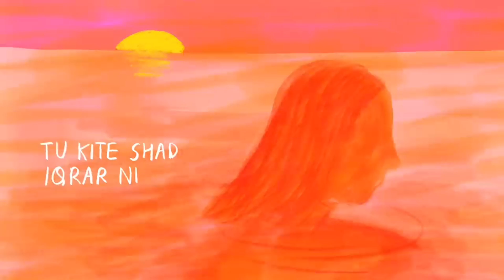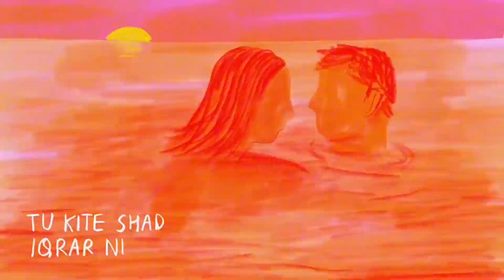Vass Chalda -Karaoke+Lyrical | Jassa Dhillon | Punjabi Love Song 2024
» Song: Vass Chalda
» Singer: Jassa Dhillon
» Lyrics/Composer: Jassa Dhillon

Video Credits:
» Illustration and Animation by Anjali Kamat (@anjisdoodles)
Vass chalda karaoke and lyrical version